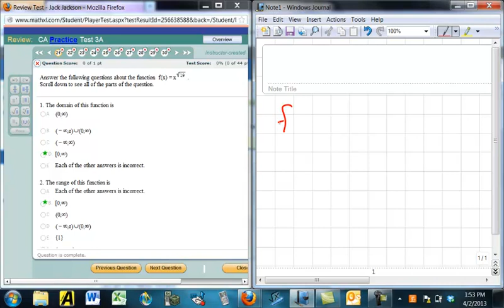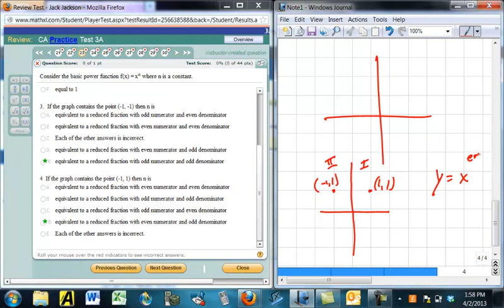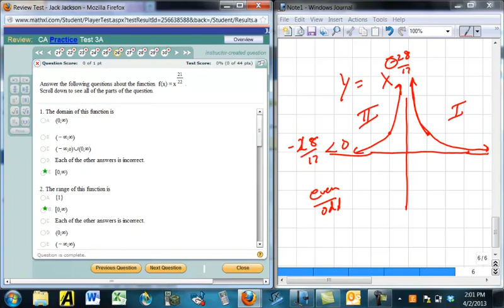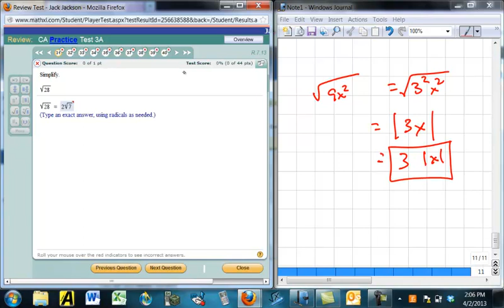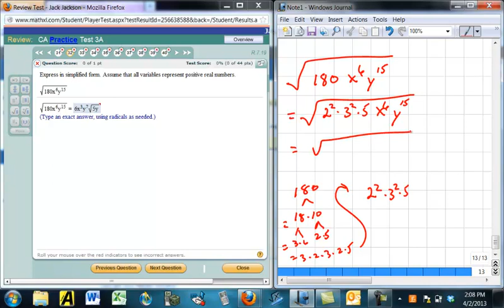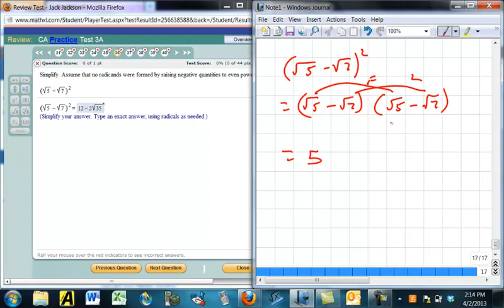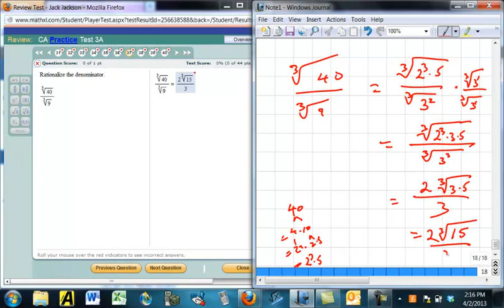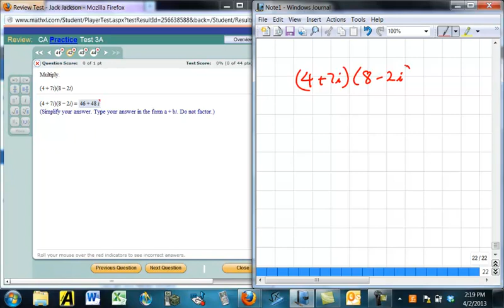Algebra 5.R.3 Transformations and Powers Review Problems A 21-end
These problems are based upon material from units 4 and 5 of these videos covering properties of exponents, radicals, and power functions as well as transformations of relations.  These problems are intended to be worked without a calculator.  To get maximum benefit pause the video after reading a question, work it yourself, resume the video, and check your answer.